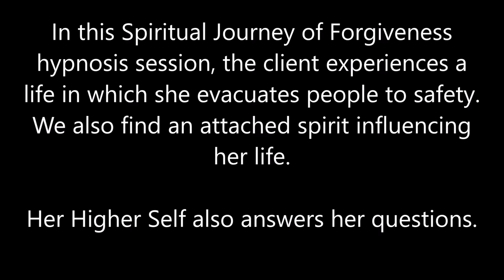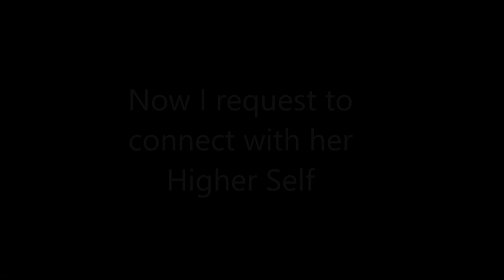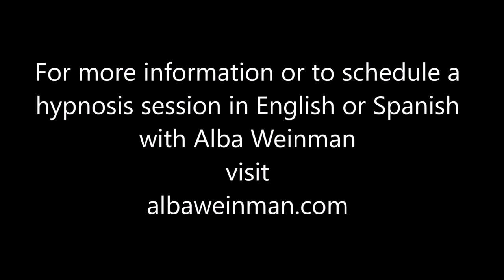079 Alba Weinman - An Exodus to Safety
In this Spiritual Journey of Forgiveness hypnosis session the client experiences a life in which she uses her intuition to warn people of impending danger and lead them to safety.  We also find an attached spirit who was influencing her life.